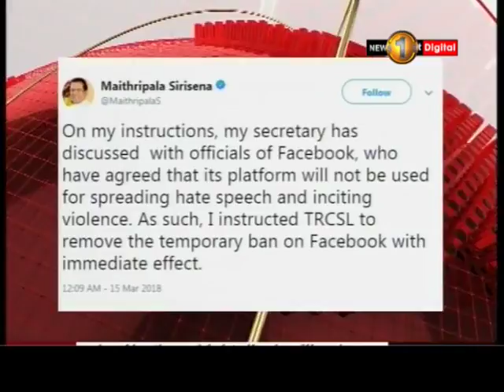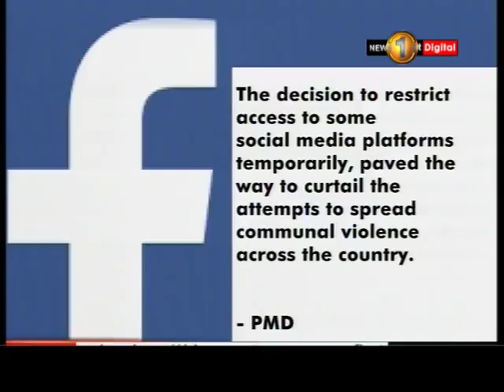News 1st: Temporary ban on Facebook removed after successful talks